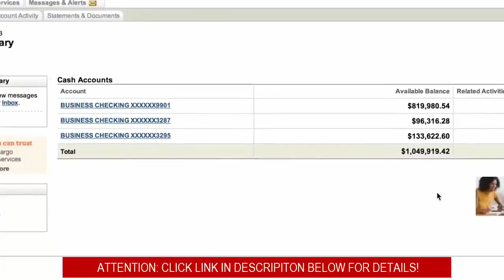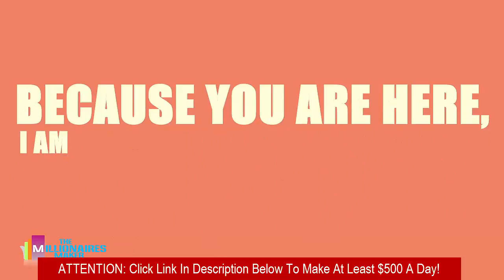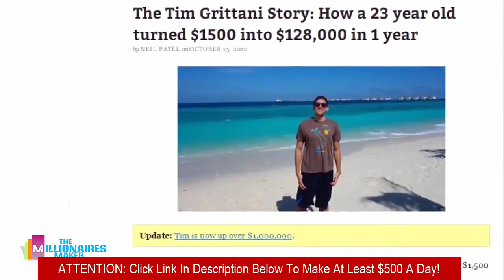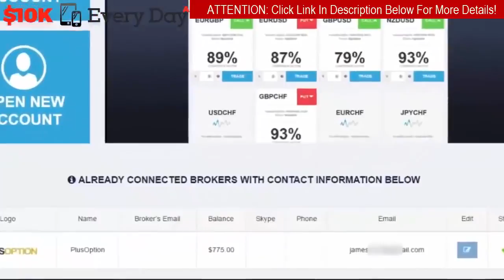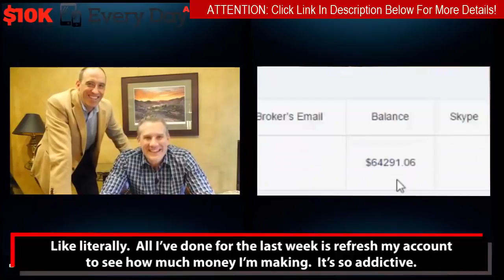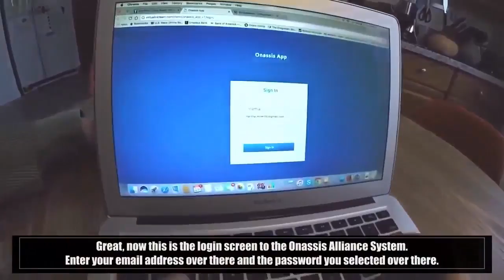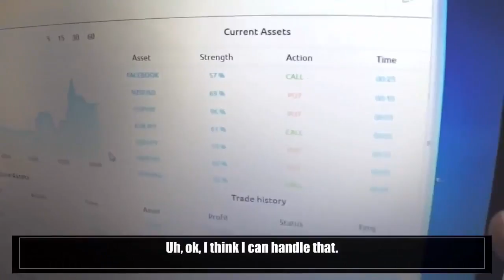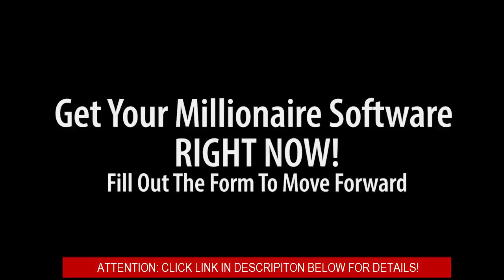100% winning Trading 2017 video 3